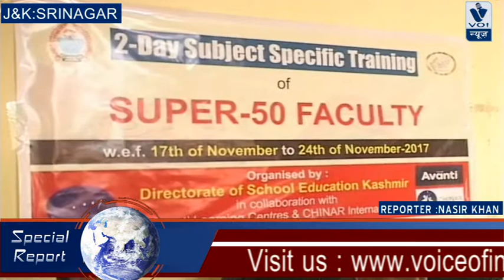Awareness programme on CM's Super-50 free coaching held in srinagar